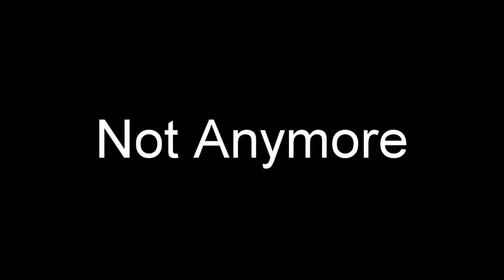Elden Ring - Is Bloodflame Blade OP?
Still not as good as Rivers of Blood :(
- Baten Kaitos Origins OST - Iconoclasm -